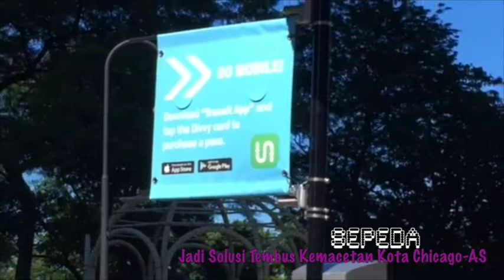Video Dahlan Iskan: Sepeda Jadi solusi Tembus Kemacetan di Kota Chicago AS